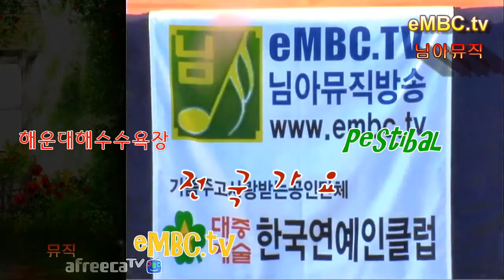가수다다 잊으리 2016전국가요페스티벌 해운대해수욕장편 2016 8 21 한국연예인클럽,스포츠닷컴 추적사건25시 embc tv 님아뮤직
제작 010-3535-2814 (님아뮤직 와보소 국장). EMBC.TV 는 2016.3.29.부터 24시간 실시간 생방송 및 녹화방송을 합니다 PC 또는 스마트폰에 언제나 EMBC.TV 치세요.  이 동영상은 EMBC.TV 님아뮤직방송 국장 와보소가 직접 기획 섭외 연출 촬영 편집 제작 방송한 것이며, 구독신청시 언제나 새로운 동영상을 받아보실수 있습니다. 또한 가수는 물론이고 시청자 여러분도 언제나 참여해서 출연할 수 있습니다. 님아뮤직 방송국 국장 와보소(WABOSO).